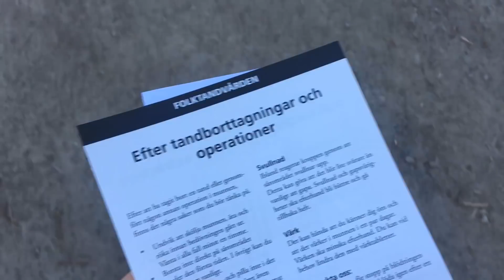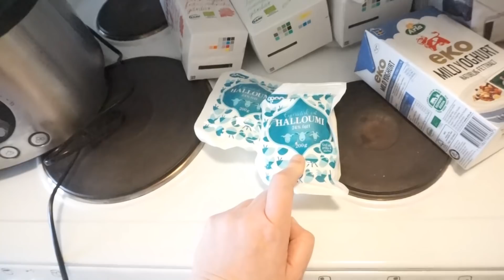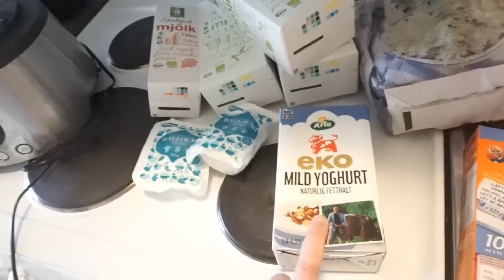VECKOVLOGG #1 Tandläkarbesök, shopping och paketöppning!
Hej allihopa! Förstår ni att jag inte ska jobba på över ett år nu? Hur galet? Känns sååå konstigt, men lite skönt också!

Eftersom det är min första vecka som föräldraledig så ska jag under den här veckan vlogga så här kommer del 1 av veckovloggen som innehåller material från igår och idag där jag bl.a. går till tandläkaren, åker och shoppar med Anna, öppnar paket från H&M m.m.

Jag hoppas att ni ska gilla vloggen!

KRAM!